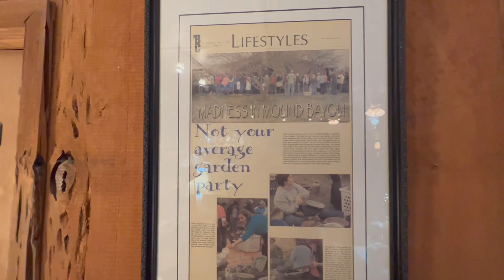Peters Pottery- Mound Bayou, Mississippi